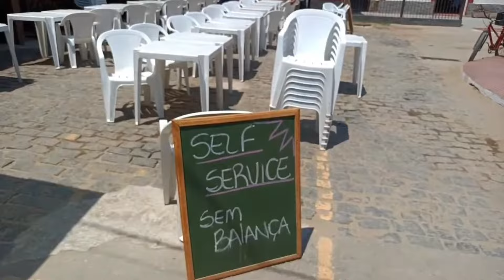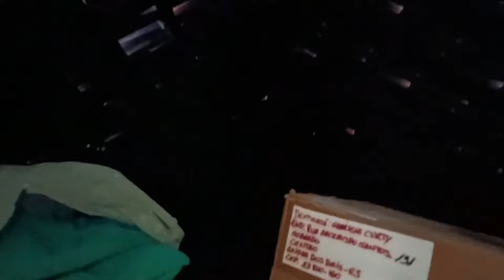ILHA GRANDE VILA DE ABRAÃO